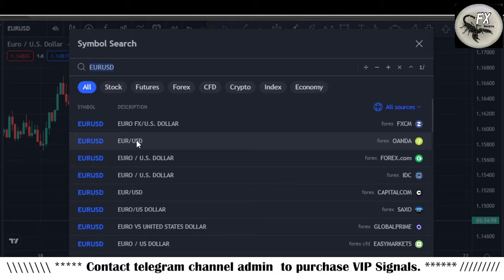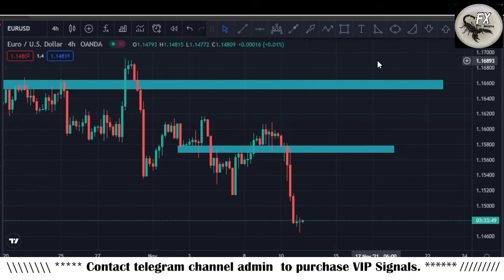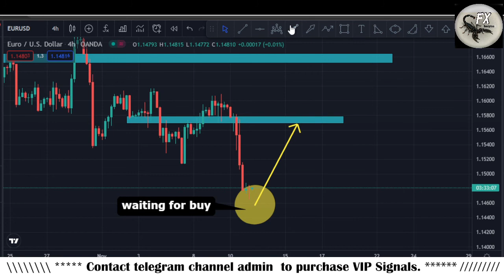EUR/USD Daily Forex Forecast & Technical analysis for 11 November 2021 By Scorpion Fx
In this Video EUR/USD technical analysis on 4H chart, today